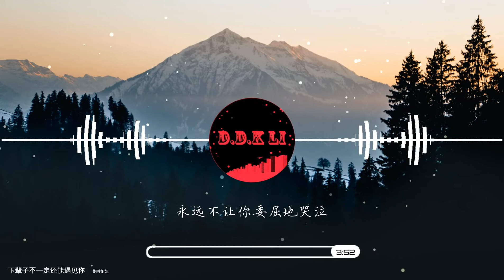2021華語網絡流行音樂 ||《下輩子不一定還能遇見你》（吉他版）|| 莫叫姐姐 || 動態歌詞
莫叫姐姐 - 下辈子不一定还能遇见你(吉他版)
作词：李守俊
作曲：张博文
编曲：Z-zero
吉他：Z-zero
混音：Z-zero
监制：高天
音乐总监：郭南生
制作人：杨学涛
发行：广州新月演艺经纪有限公司
下辈子不一定还能遇见你
所以我很珍惜不敢大意
用尽所有力气小心地爱你
唯恐弄丢你一切来不及
仅爱你这件事就足够美丽
我多次流下幸福的泪滴
容忍你的胡闹你的不讲理
爱不容易我会永远守护你
就只是看着你已足够欢喜
有你在身边我万分感激
容忍你的任性你的坏脾气
死心塌地是我全部的出息
所以我抱紧你不敢放弃
为此我愿交出全部的自己
永远不让你委屈地哭泣